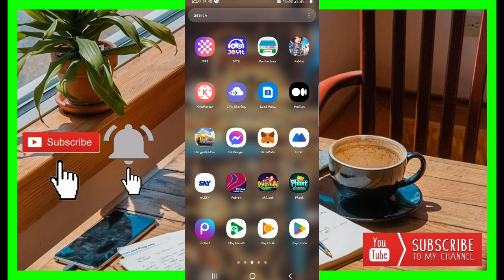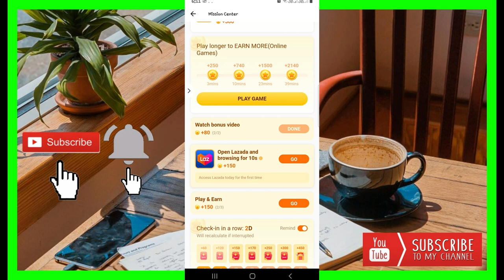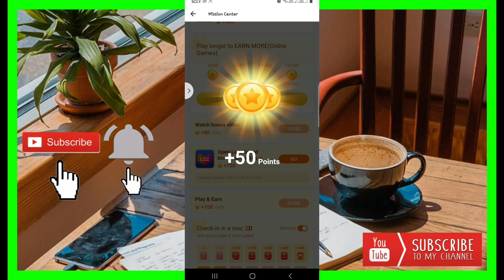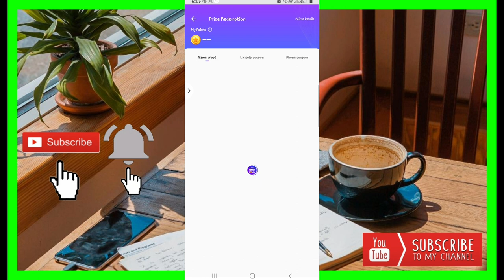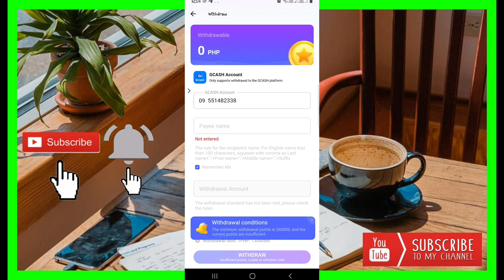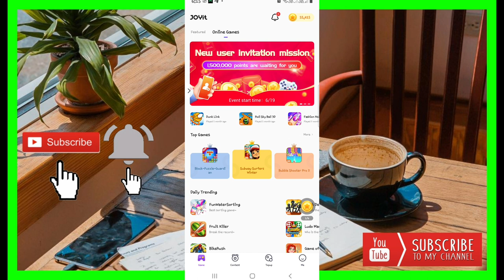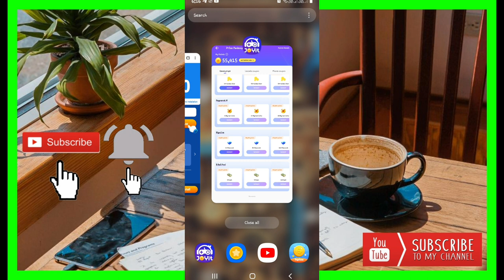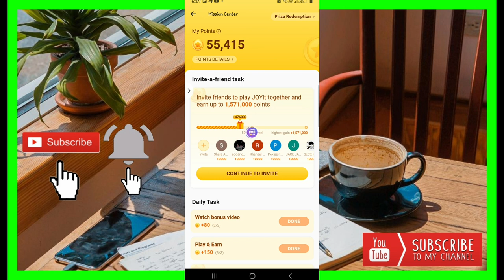JOYIT BAKIT DI MAKAWITHDRAW SA GCASH? | BAKIT WALANG PUMASOK NA COINS? | PAANO MAG REDEEM NNG LOAD?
philippinestodayapp
philippinestodayapp2023
legitpayingapps
earnmoneyonline
makingmoneyonline
gcashearnmoney
freegcashmoney
freegcashmoneyonline
howtobindgcashnumber
freeearningapp
freeearnmoney
howtoearngcash2023
howtoearnmoneywithgcash2023
legitpayingapps2023philippines